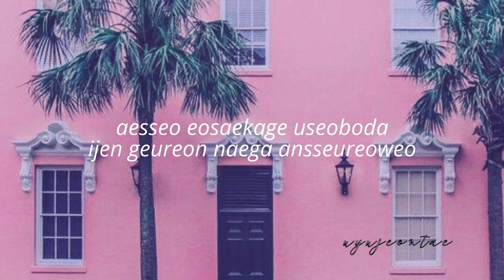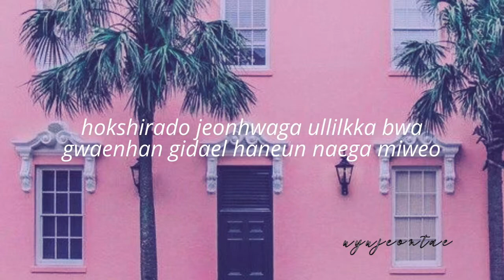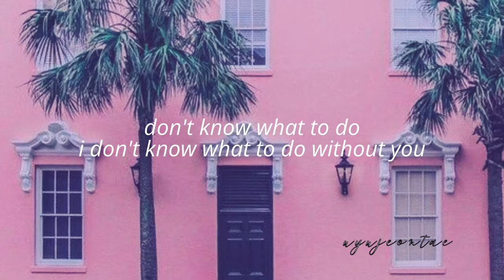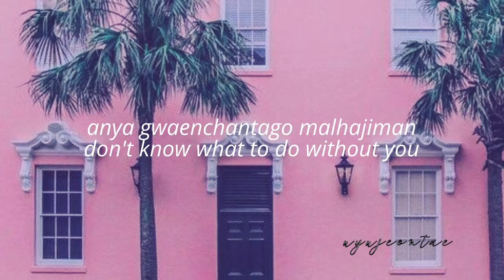BLACKPINK ' Don't Know What To Do ' | easy lyrics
BLACKPINK - Don't Know What To Do | easy lyrics { p r o n u n c i  a t i o n ¡ }

ʕ·ᴥ·ʔ all music, pictures, videos etc. belong to their owners